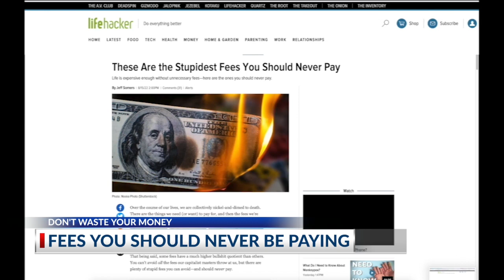Fees you should never be paying